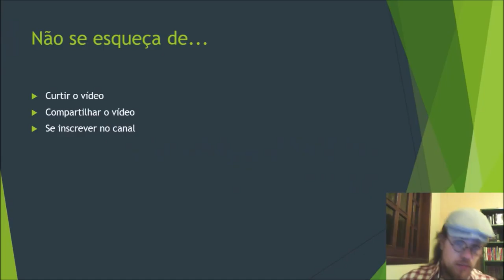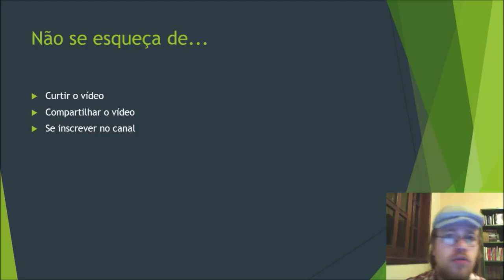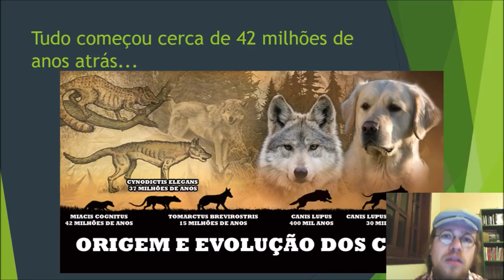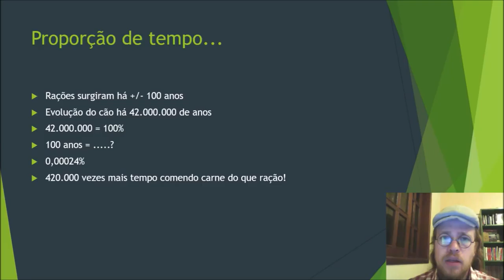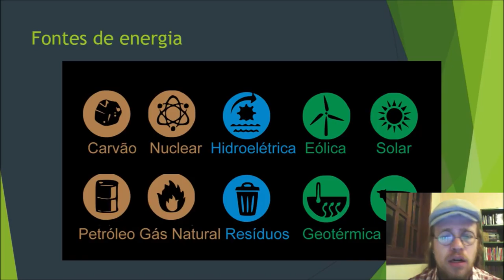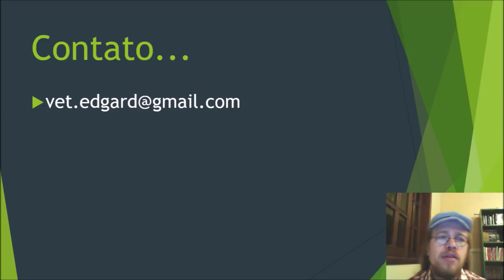Evolução do Cachorro | Dr. Edgard Gomes